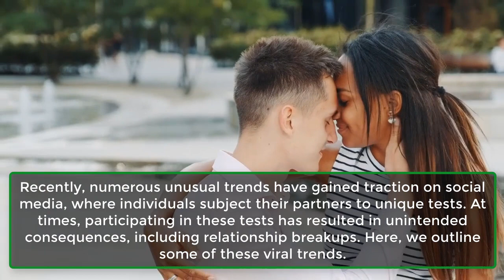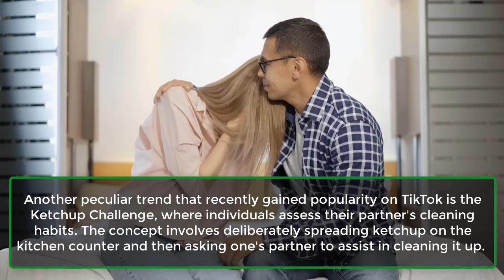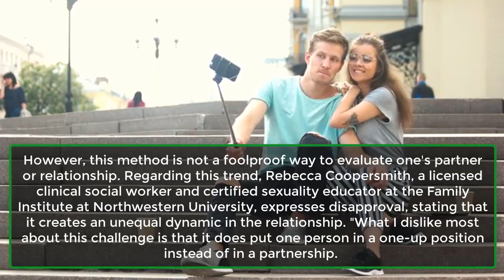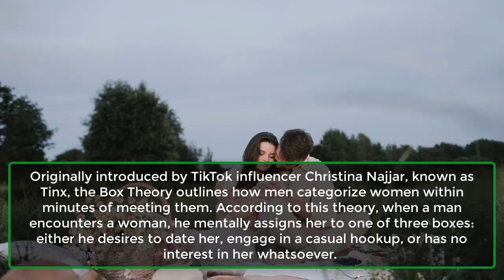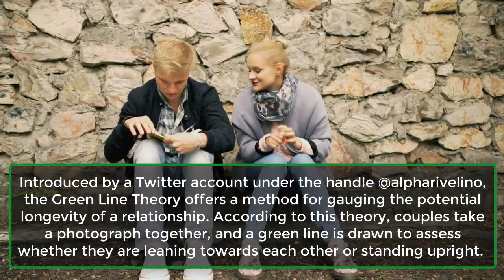From Orange Peel Theory To Dorito Theory | Bizarre Trends To Test A Relationship | Awesome Facts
Weird Relationship Theories.
In the realm of dating and relationships, individuals frequently employ various methods to either deepen their understanding of their partners or ascertain compatibility.
Recently, numerous unusual trends have gained traction on social media, where individuals subject their partners to unique tests. At times, participating in these tests has resulted in unintended consequences, including relationship breakups. Here, we outline some of these viral trends.
Orange Peel Theory.
Dorito Theory.
Ketchup Challenge.
Box Theory.
Green Line Theory.